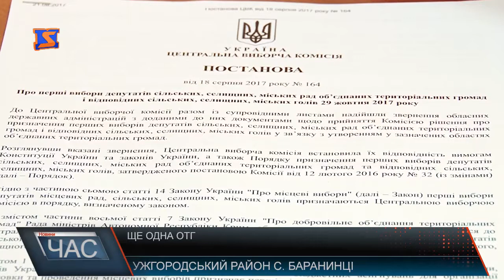Ще одна об’єднана територіальна громада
Баранинці, Барвінок, Довге Поле, Підгорб, Великі Лази, Циганівці, Холмець, Ярок та Стрипа - 9 населених пунктів виявили бажання утворити ОТГ. Спробували зясувати у тамтешніх, яких змін очікують.
Люди просто уникали знімальної групи, не хотіли говорити на камеру, а ті, хто і хотів, або нічого не знають, або висловлювалися песимістично. Не на камеру кажуть, було два варіанти: чи приєднатися до Ужгорода - і тоді тарифи за комунальні послуги підвищаться до рівня міста, або утворити сільську громаду. Тому пішли шляхом найменшої шкоди.
Центр новоствореної ОТГ буде у селі Баранинці і охопить маже 10 тисяч населення на території 12 тисяч гектарів. Хоча на початку громада мала бути у рази більшою. Одна з вимог реформи децентралізації влади - громади мають бути фінансово спроможними. Постановою ЦВК від 18 серпня 2017 року призначено перші вибори у Баранинську ОТГ на 29 жовтня, а виборчий процес стартуватиме 9 вересня.